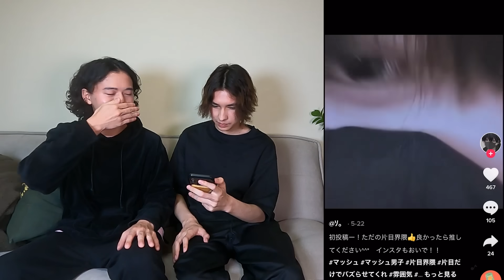【TikTok】性欲丸出し！『黒髪マッシュ男』のテストステロンを堪能しよう